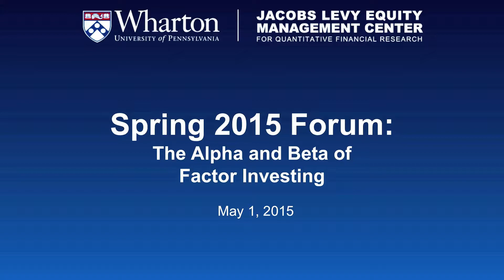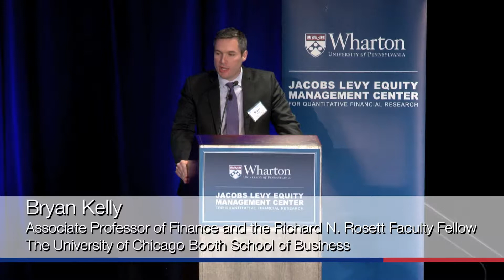2015 Forum Highlights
Highlights from the Jacobs Levy Center Spring Forum held May 1, 2015 at the New York Marriott Marquis.